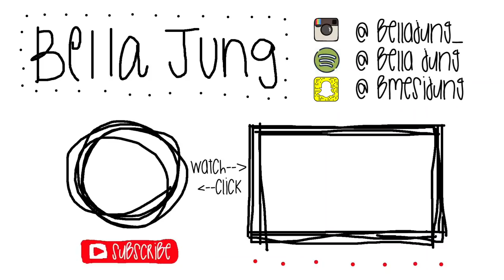WHY I CHOSE UNIVERSITY OF MICHIGAN OVER OTHER COLLEGES! (Ross School of Business & Michigan overall)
Hey guys! I hope you enjoy this video explaining why I chose the univeristy of michigan! Let me know if you want me to make more videos related to michigan or ross or college in general! I hope this is helpful and gives you more insight on why I chose the University of Michigan and why I love it for more than just the Ross School of Business. Michigan is a great place for everyone and best of look to those who are awaiting acceptances! GO BLUE BABY!!

// VIDEO ON HOW I GOT INTO UMICH (ROSS) //

// LINKS //

// VIDEO DETAILS //

Cheers,
Bella